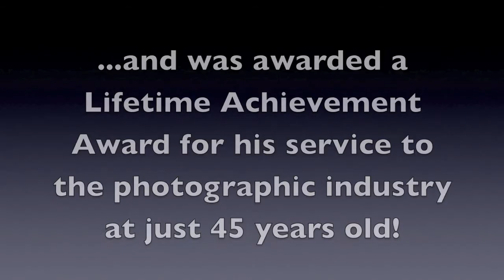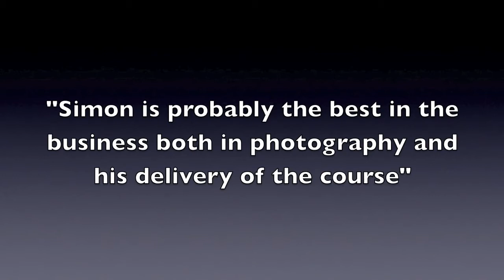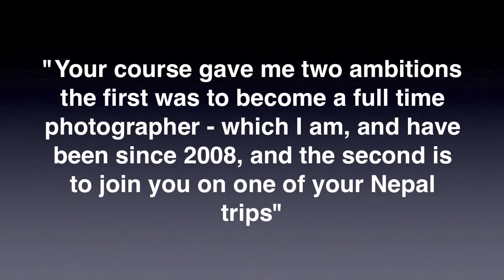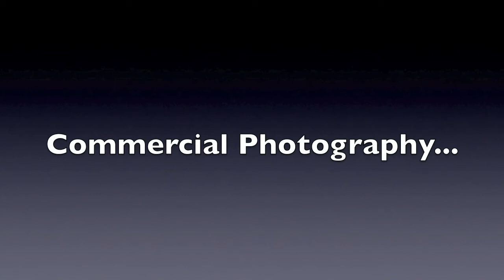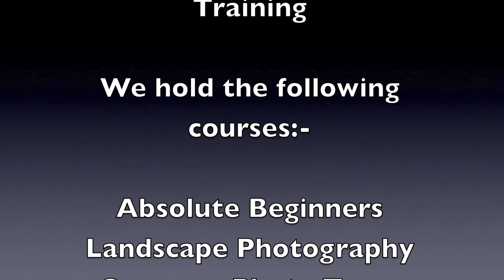Simon Watkinson- Portfolio of a World class Photographer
A video showcase on the talents of internationally renowned Photographer Simon Watkinson ABIPP.  Simon has won numerous awards during his 25 years as a professional photographer and is also an Associate qualified member of the British Institue of Professional Photography.

This is a brief insight to his Portfolio of work.

Simon undertakes shoots around the world for his international clientele and also is a photographic tutor for 'World In Focus', an award winning photographic training company.  Simon has a unique and entertaining style of teaching which quickly brings about a relaxed and open atmosphere, maximising learning and making students feel at ease.